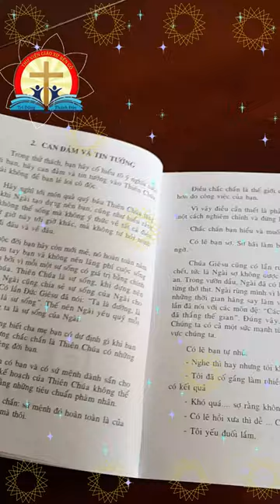Chân Phước Laura Vicuna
Mời các bạn đến thư viện Giáo Xứ Bến Gỗ để tìm và đọc nhé ! Thư viện luôn chào đón các bạn đến tìm hiểu nhé! Mong các bạn ủng hộ kênh của chúng mình bằng cách Subscribe và like trang Page Thư viện của chúng mình để chúng mình có thêm động lực làm việc nhé! Cảm ơn các bạn!Rewire, giới thiệu các thể loại sách kiến thức hay, đọc truyện, kể chuyện.